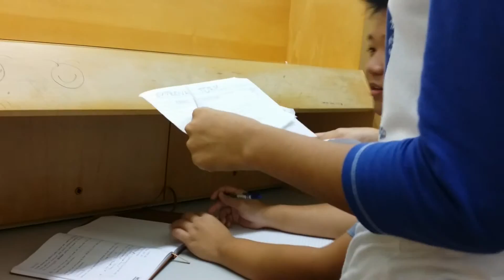One day in the life of a hotel HQ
Don't view this video.